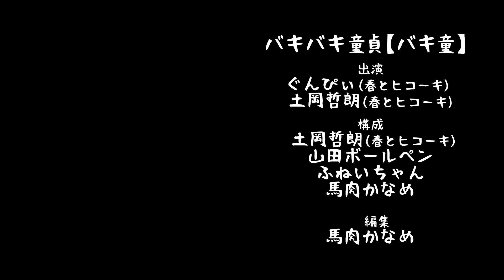絵柄で見抜け！ヒロインジャンル当てクイズ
企画：FAN

▼ライブ告知
エ〇マンガ夜話！〜理想のエチョナを語る夜〜
日時:4/29(祝・金)　OPEN 18:00 / START 18:30
入場チケット2000円 （別途１オーダー500円以上）
●peatixチケット受付はこちら↓
※お客様都合によるチケットキャンセルは受け付けておりません。
※クレジットカード払いのみ受付となります。
※一度に購入できるのは２枚まで。
※営業時間は神奈川県の指示に従った形となります。ご了承ください！

●配信視聴チケット¥1,800
↓視聴チケット購入はコチラ！！
※購入受付期間：2022/5/13(金)22:00まで
※アーカイブ：2022/ 5/13(金)23:59まで視聴可能！

【出演】ぐんぴぃ（バキバキＤＴ、春とヒコーキ）
　　　　稀見理都（美少女コミック研究家）
【ゲスト】師走の翁（エ〇漫画家）
　　　　　ビフィダス（エ〇漫画家）
【MC】土岡哲朗（春とヒコーキ）

目次
0:00 OP
0:57 クイズ開始
7:32 結果発表